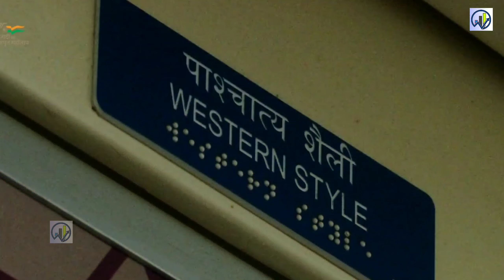जर्मन ट्रेन की फेल इसके सामने🔥 Indian Railways 'Makeover' of FUTURISTIC Train Toilet 🔥500 Trains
Indian Railways: 'Makeover' of train toilet, Railway Minister tweeted the video, you can also see
Indian Railways: Railway Minister Ashwini Vaishnav recently inspected the new toilet design for train coaches. He has also tweeted its video.
Vande Bharat Express',
self cleaning toilets
economic growth
sustainable transport
MRIDC
hydrogen fuel
industrial applications
TRACKING SYSTEM
longest tunnel
Katra banihal section
Himalaya